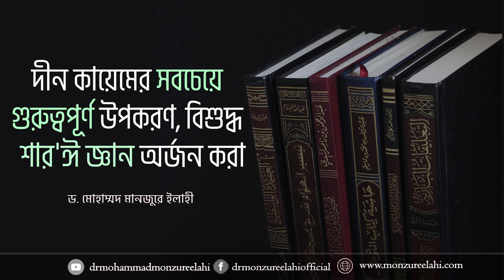দীন কায়েমের সবচেয়ে গুরুত্বপূর্ণ উপকরণ, বিশুদ্ধ শার'ঈ জ্ঞান অর্জন করা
সহযোগী অধ্যাপক
ইসলামিক স্টাডিজ
জাতীয় বিশ্ববিদ্যালয়